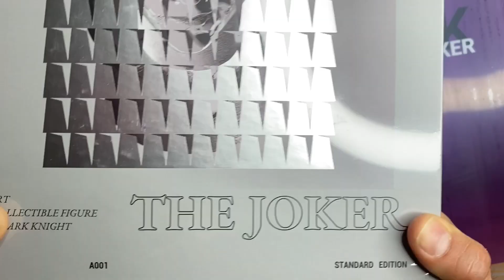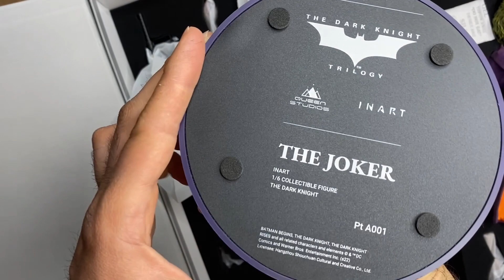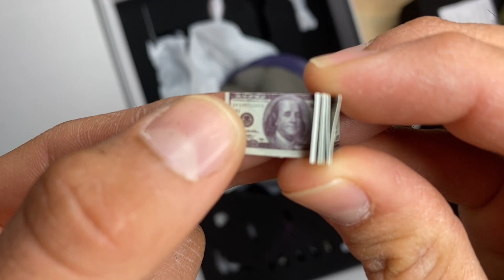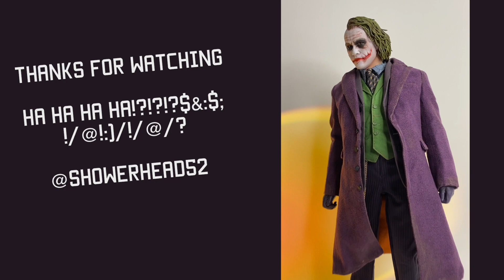INART QUEEN STUDIOS DC JOKER 1/6 scale figure review and unboxing